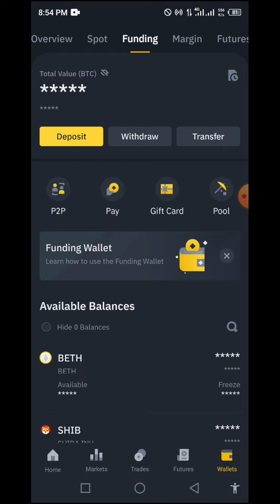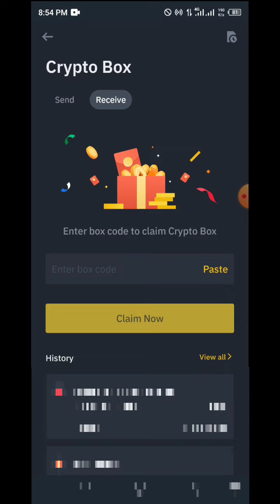Binance 2 new crypto box free code today new code 2023